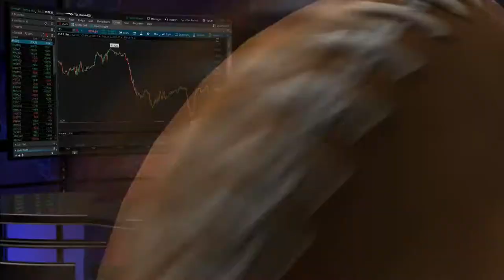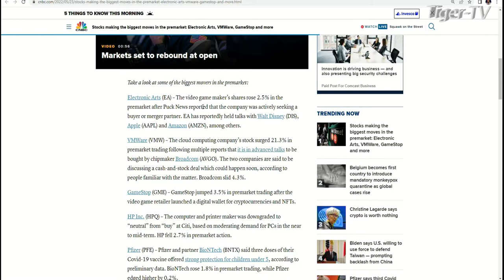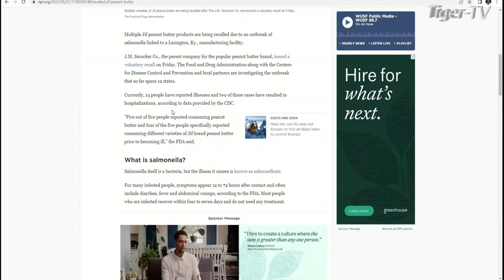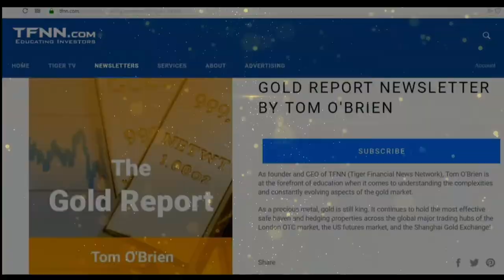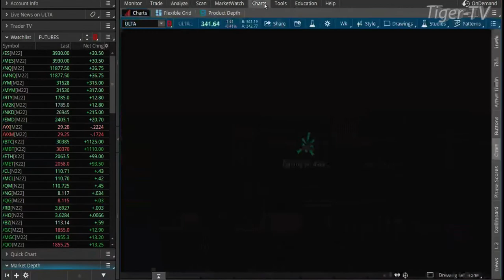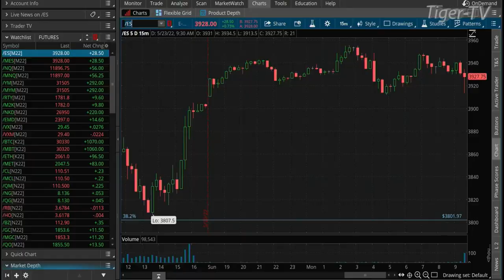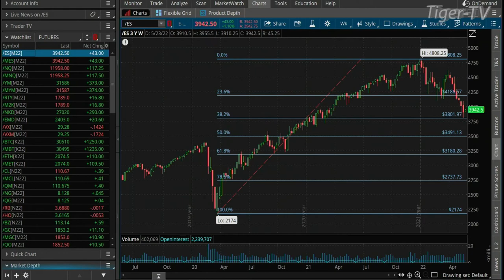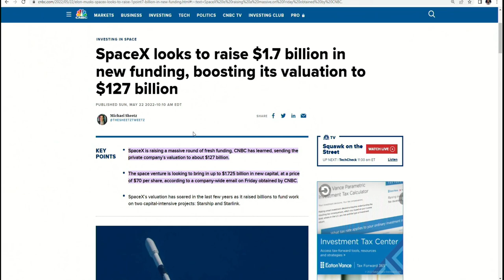May 23rd The Morning Market Kickoff with Tommy O'Brien on TFNN - 2022